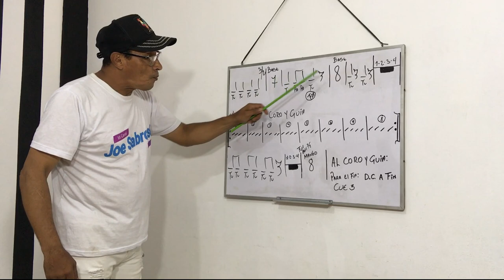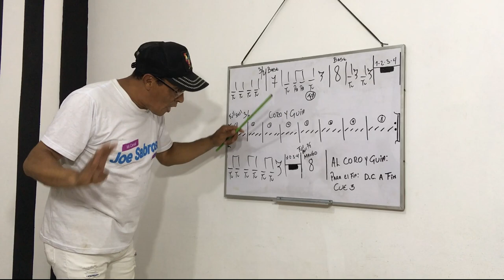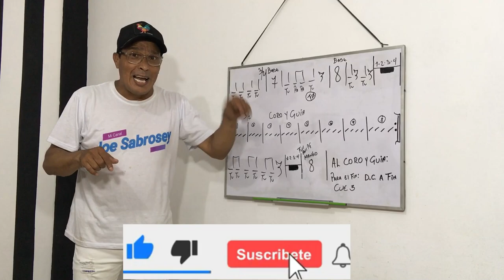Como aprender a tocar percusion (Signo DC)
Hoy aprenderemos una señalizacion nueva llamada DC o De Capo
Como en todo los video tendremos señalizaciones,figuras musicales
Negra
Corchea
Silencio de Negra
Silencio de Redonda
Compases de Base
Espero que disfruten el video Y sus sugerencia las dejen en los comentarios

Sabrosey